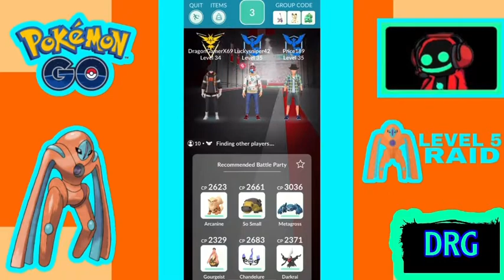Pokémon Go gameplay (Level 5 Raid : Deoxy-Defense // I heard this Deoxy Form was the hardest !!!)